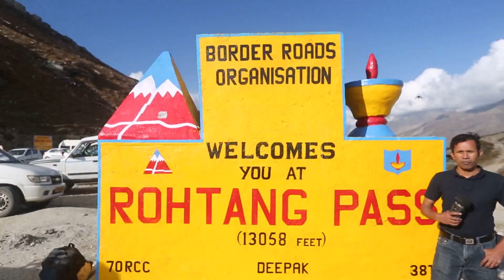মাস্কাট ওমান এর দর্শনীয় হাজর স্টোন পর্বতমালা | The Traveler | Meghna TV